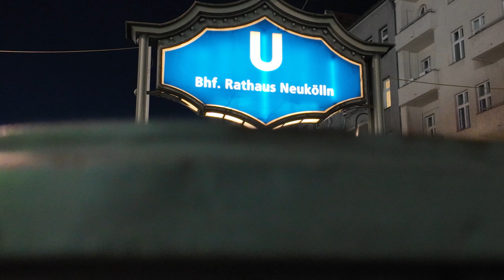Wallah film heute 😭 HERTHA BSC DOKU EPISODE #6 IM KINO IN BERLIN 🎥 | The Life of Splash #73